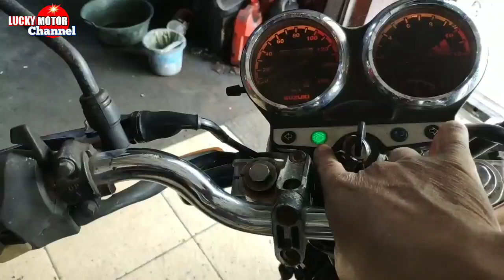PASANG REGULATOR VIXION DI THUNDER 125